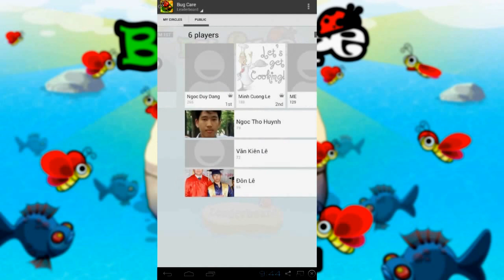Bug Care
Cute little bug care kid's game has been arrived. This game will leave your kids entertained for hours with full of cute graphics and bug emotions. A very engaging game for preschool with very simple game play.

The bugs are falling from the leaf and the objective of bug care is to keep the bugs from falling into the water.
When the bug fall in the water, try to keep the bug on the rock and prevent from hungry  fish being eaten them.
Two ways to protect your bug falling: candy and dragonfly supporter.

FEATURES
Decorate game with beautiful objects: leaf , fish, butterfly, ant, frog, dragonfly and more.
Easier way to controls and managing your bugs on the rock.
Have fun with your friends and share your scores on the g+ !
Attractive sound effects .

There is no time to waste; the bugs need your care! Help them from falling into the water now !!!